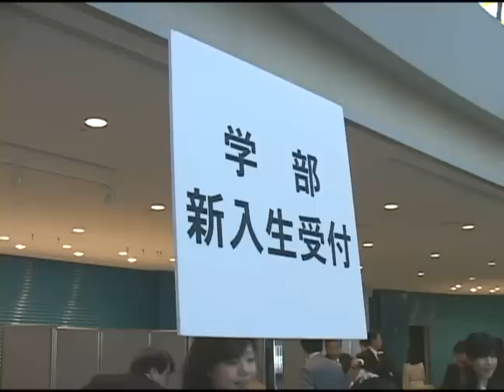北里大学 平成22年度 入学式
パシフィコ横浜で行われた平成22年度 北里大学 入学式の模様です